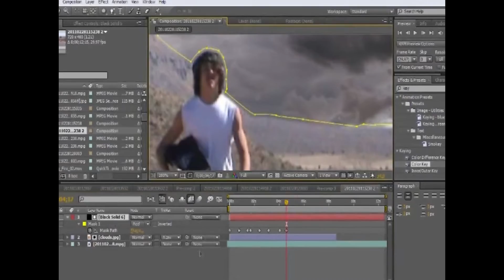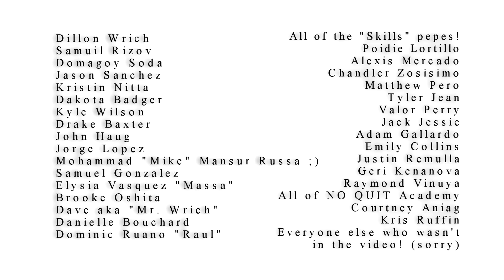High School || Freshmen - Senior Year Video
This basically a montage of videos and memories made from freshmen year to senior year enjoy! Sorry if everyone couldn't be put in it, either we don't have video/ photos together or they we lost due to drive failures a while ago. I fee like I never got to say good bye to many people even if we are going to stay in touch so here is a video I made of some of my best memories through videos and photos. Like I said I know there is a lot more but not everything could fit. :) Enjoy!